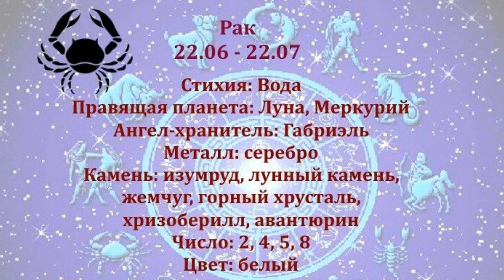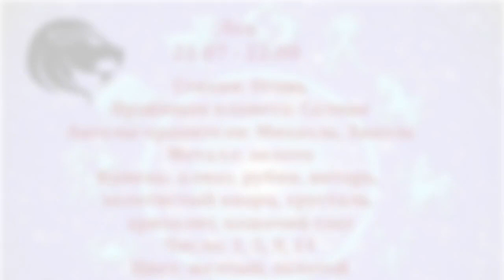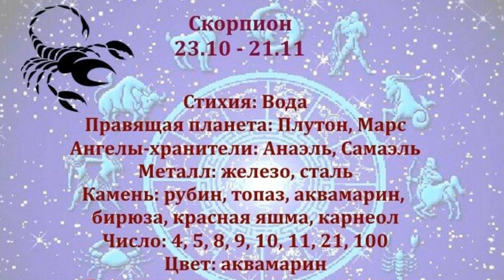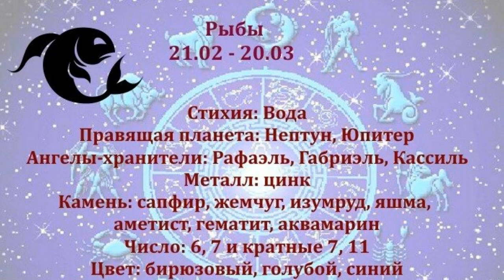Какой знак Зодиака тебя никогда не полюбит согласно гороскопу.Астрология для всех.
ЗНАК ЗОДИАКА, КОТОРЫЙ ВАМ НИКОГДА НЕ ПОЛЮБИТ.

Есть люди, к которым другие люди в силу полной несовместимости не могут подобрать ключ. Именно о таких ситуациях и пойдет речь. Астрологи рассказали, с каким Знаком Зодиака у вас скорее всего не получится построить отношения.